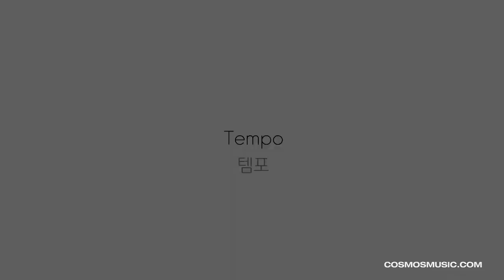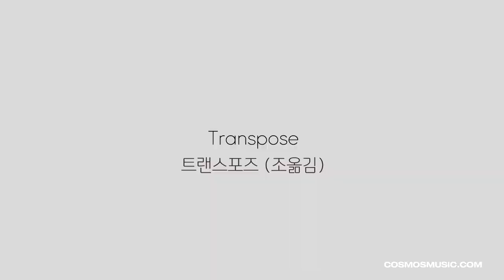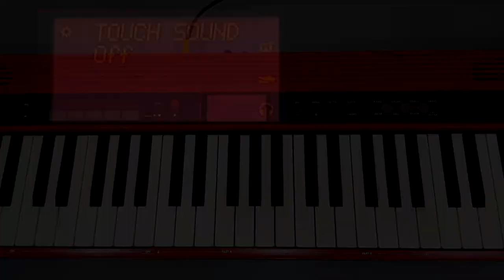롤랜드 GO:KEYS 영상 매뉴얼 4 - 세팅메뉴 알아보기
롤랜드 고 키즈  GO-61K 영상 매뉴얼!
고 키즈를 더 즐겁게 연주하려면 배우는 것이 더 좋겠죠?

세팅에 대해 알아봅니다.

파트볼륨 / 템포 / 리버브레벨 / 옥타브 시프트 / 트랜스포즈 / 마스터튠 / 키터치 / 터치사운드

강사 : 노송

롤랜드 GO : KEYS 영상 매뉴얼

3. 세팅메뉴 알아보기